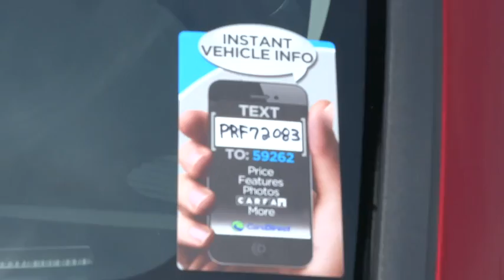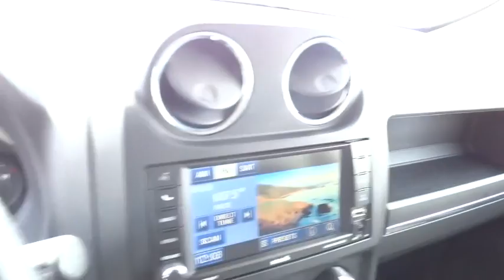2012 Jeep Patriot Columbus, Hilliard, Dublin, London, Springfield, OH CD672083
2012 Jeep Patriot

Performance CDJ
1130 Automall Dr.

ONE OWNER and CLEAN CARFAX. Patriot Latitude, Jeep Certified, CVT, 4WD, Heated front seats, Quick Order Package 26B, and Radio: Media Center 430 CD/DVD/MP3/HDD. brbrStop clicking the mouse because this 2012 Jeep Patriot is the SUV you've been looking to get your hands on. Jeep Certified Pre-Owned means you not only get the reassurance of a 3Mo/3,000Mile Maximum Care Limited Warranty, but also up to a 7-Year/100,000-Mile Powertrain Limited Warranty, a 125-point inspection/reconditioning, 24/7 roadside assistance, rental car benefits, and a complete CARFAX vehicle history report. Take some of the worry out of buying an used vehicle with this one-owner gem. It is nicely equipped with features such as 4WD, CLEAN CARFAX, CVT, Heated front seats, Jeep Certified, ONE OWNER, Patriot Latitude, Quick Order Package 26B, and Radio: Media Center 430 CD/DVD/MP3/HDD.